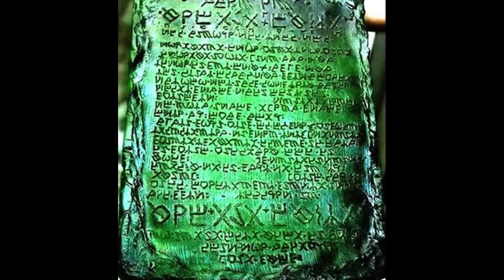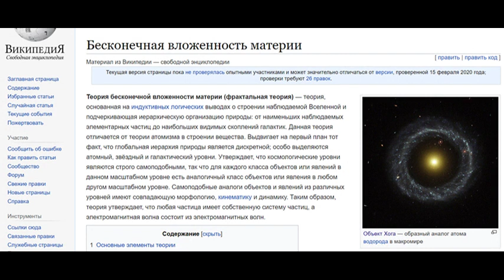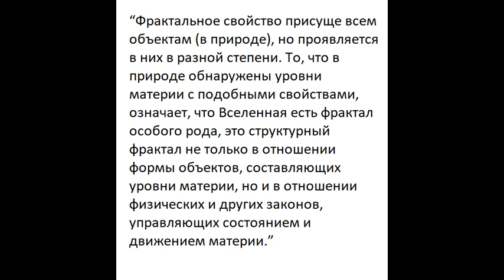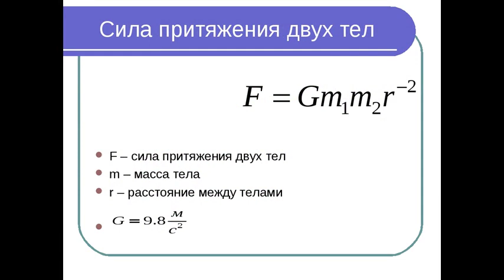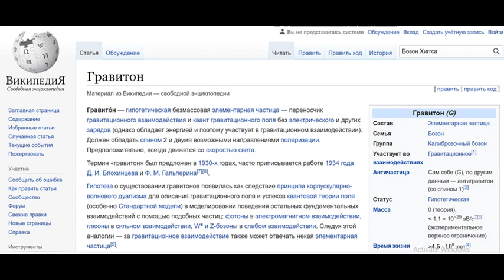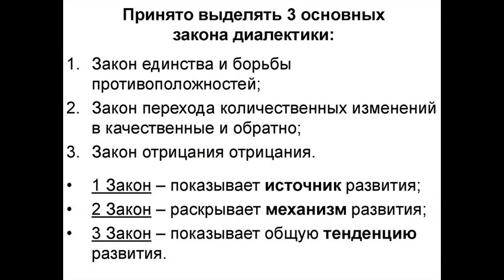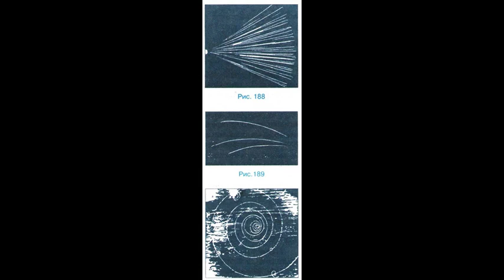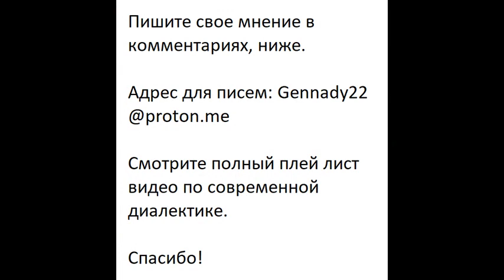7. Бенуа Мандельбродт и фракталы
Данное видео - часть видео книги по современной диалектике.
В первой части этой книги, мы подходили к диалектике с точки зрения современной философии (т.е. философии после Гегеля). Во второй части, мы рассмативали диалектику с точки зрения логики, математической и другой (например, квантовой). В третьей части, мы подходим к диалектике с точки зрения теории систем. Понятие о фракталах, безусловно, является частью теории систем, ибо система - это некое целое состоящее из частей, а фрактал - это также понятие о соотношении целого и его частей (больше см. видео).